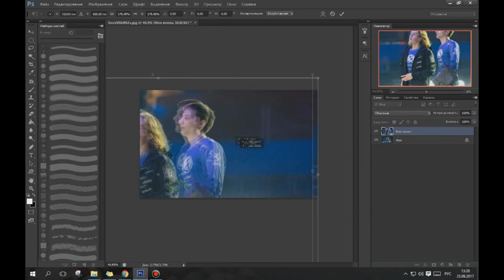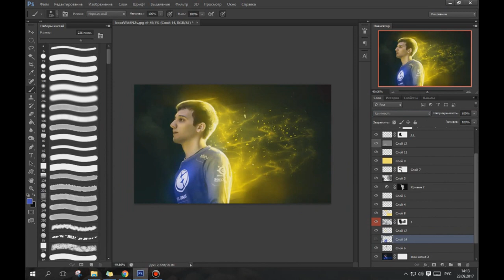Arteezy in Kise mode | Photoshop speed art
Fan video from SilverMoonya